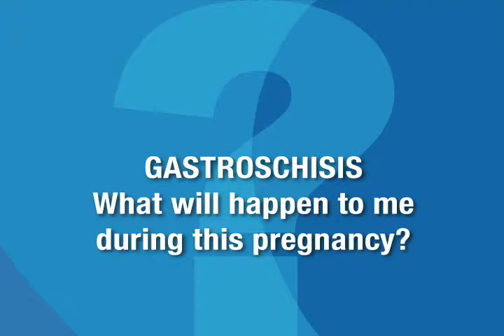Gastroschisis: What happens during pregnancy?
What happens during a pregnancy with a fetus with Gastroschisis. Presented by Larry Rand, Director of Perinatal Services for the UCSF Fetal Treatment Center.